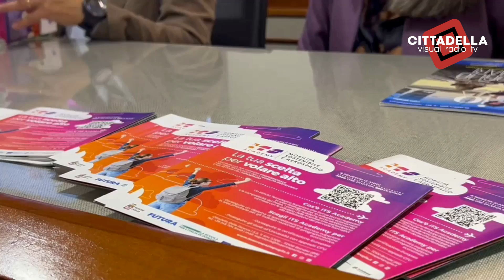31/10/2024- Buongiorno Taranto - ITS Academy Mobilità Sostenibile Aerospazio Puglia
Partiranno entro la fine di novembre le lezioni dell’I corsi dell’ITS Academy Mobilità Sostenibile Aerospazio Puglia della nuova sede di Grottaglie. Il titolo del corso “Tecnico Superiore delle Tecnologie produttive per l’aerospazio”, e focalizza l’attenzione sui materiali compositi, sia metalli che polimeri, sull’automazione, sull’additive manufacturing e sulle tecnologie dello spazio.

Un corso realizzato con la collaborazione di Confindustria Taranto, si avvale della partecipazione di imprese, università, centri di ricerca, scuole, enti di formazione ed enti locali, è previsto il conseguimento di un diploma 5° livello